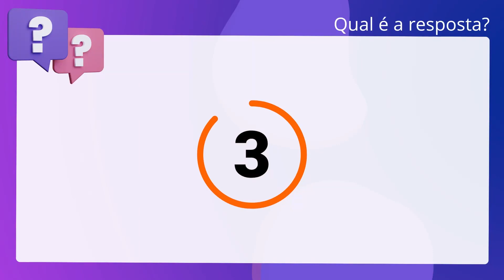QScon Direito: [Art. 92, CDC] VUNESP 2017 - Defensor Público Substituto (DPE-RO)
Art. 92, CDC | VUNESP 2017 | Defensor Público Substituto | (DPERO)

Sobre as Ações Coletivas para a defesa de interesses individuais homogêneos,. previstas no Código de Defesa do Consumidor, é correto afirmar que o Ministério. Público, se não ajuizar a ação, terá a faculdade de atuar como fiscal da lei,. nas ações que versam sobre essa natureza de direitos coletivos.

Gabarito: Falso